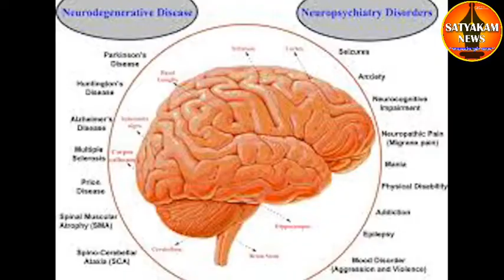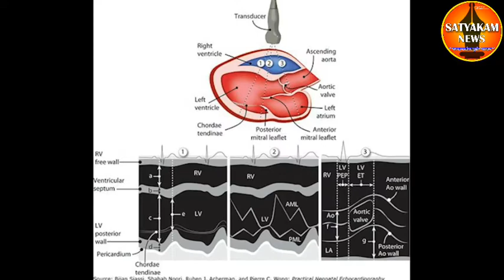पश्चिम महाराष्ट्रातील पूराचा धोका टाळण्यासाठी प्रशासनकडून शर्थीचे प्रयत्न:जलसंपदा मंत्री जयंत पाटील